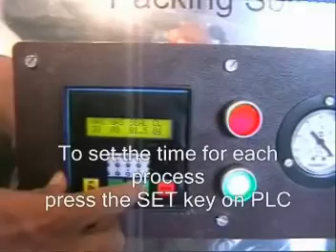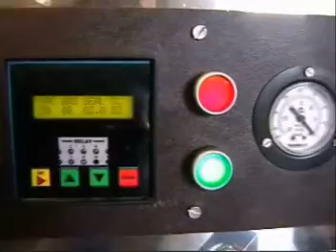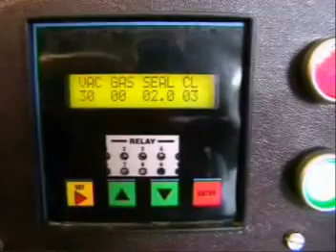Table Top Vacuum Packing Machine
Demo and operation of Table Top Vacuum Packing Machine